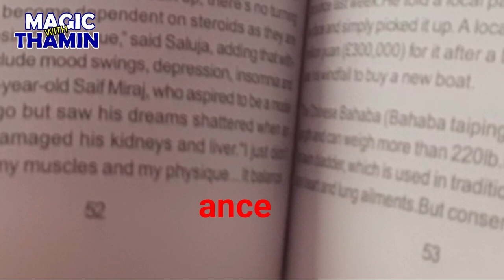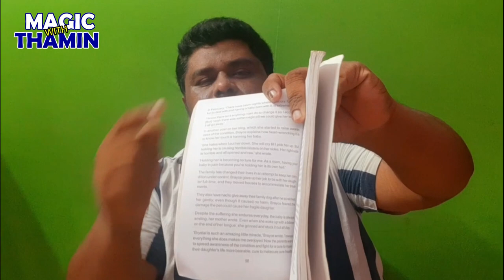Mindreading book test | Finally revealed | Mentalism | Part 2 | Tamil | (Magic's with thamin)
channel every day video in Tamil

My Channel Provides Mixed videos to Entertain you all…
1. Magic show videos
2. Magic trick Tutorials
3. Food videos
4. Business Review videos
5. Exclusive Interviews with Celebrities and Upcoming Talents
6. Funny videos
7. Life hacks etc
8. Art
9. Craft
10. Drawing
11. Paintings
12. Vlogs and more…

*Tips and Tricks for Magic*

*Practice before a mirror so you can be confident when you perform in front of the Audience/ spectators
I have a magic trick for you. It will more fun when you perform Kindly concentrate on every move how to perform magic, so it will help you to perform well What's more, think about how it is Done!
*Never do a similar magic more than once to the same set of people. It makes it unreasonably simple for the group of spectators to think about how it was finished.
*Wherever you can, acquire the items from the Spectators like Coins, pencils, napkins, and so forth. Acquiring from the group of spectators causes it to appear as though the mystical performer hasn't had room schedule-wise to do anything tricky to the thing. This makes everything appear to be increasingly supernatural!

*Dazzling magic : a great deal of the card magic (or some other personality perusing type traps) function admirably utilizing a supernatural or plush toy as your colleague. Give putting a shot a whole show where you aren't an entertainer by any means... Rather guarantee that you purchased a manikin from an old vagabond lady and it ended up being enchantment (you can make up a cool story to use as your patter). Have the manikin or toy "murmur" the appropriate responses into your